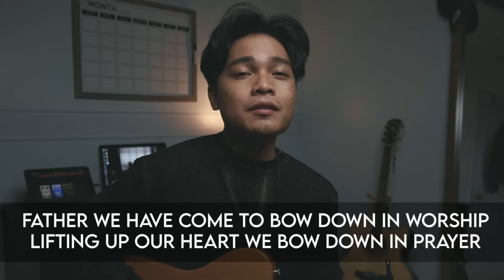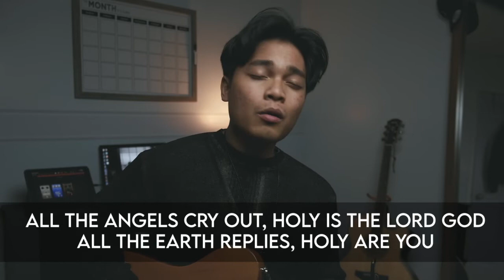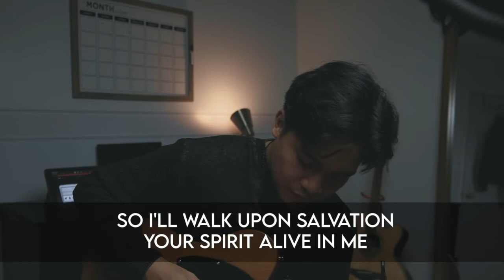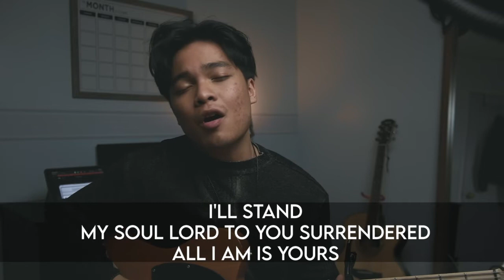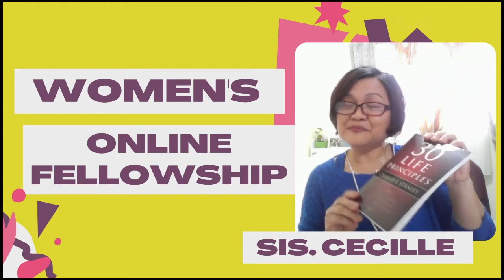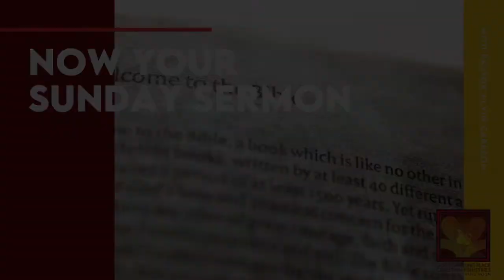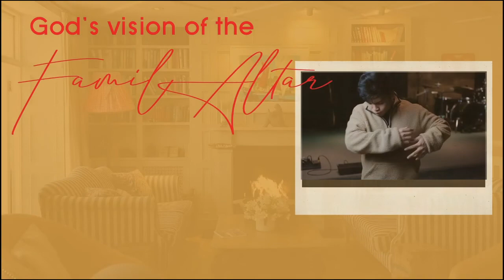GDP Church Online - Sunday, January 10, 2021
GDP Church Online
Sunday, January 10, 2021, 10:30AM EST

Presider: Jonathan Casama
Worship Leader: Yuwel Bailon
Speaker: Pastor Alvin Carreon

Info & Prayer Request:

First Time and want to learn more about God’s Dwelling Place?

I just received Christ into my life!